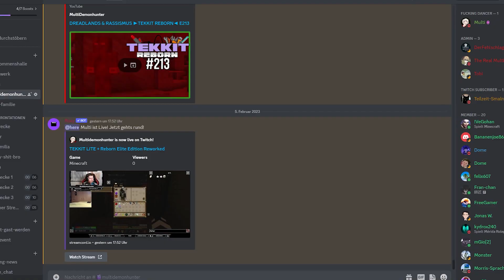Astral Sorcery Basis | Tekkit Reborn E286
► GAST WERDEN!

♠ Mikro: Rode NT1-A
♠ Mischpult: Yamaha MG 10X U

♠ PC: ...Er ist weiß...
♠ Schnittprogram: Adobe Premiere Pro CC
♠ Audio-Rec.: Audacity, OBS & Adobe Audition
♠ Thumbnails & Co.: Adobe Photoshop CC